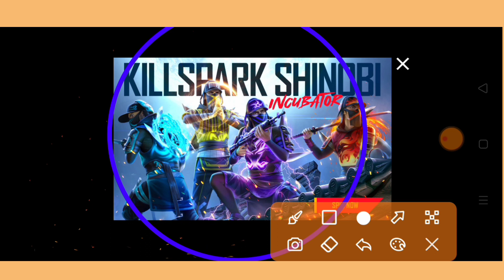NEW INCUBATOR FREE FIRE KILL SPARK GAMMA BUNDLE || NEW INCUBATOR BUNDLES FREE FIRE || INCUBATOR SPIN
NEW INCUBATOR FREE FIRE  || NEW INCUBATOR BUNDLES FREE FIRE || INCUBATOR SPIN FREE FIRE

new incubator bundles,
new incubator top bundle,
new incubator bundles free fire,
top incubator bundle,
incubator bundle,
free fire new bundles,
free fire new dress,
free fire new costumes,
killspark shinobi bundle,
killspark shinobi incubator,
kill spark shinobi incubator bundles,
free fire new updates,
new diamond spin free fire,
new diamond spend free fire,
rip 10000 diamonds,
rip 10k diamonds,
how to get new incubator in one spin,

free fire new event gun
free fire event redeem code
free fire event complete
free fire event live
ff new event
ff new event todday
ff new event redeem code
ff event
ff event new
ff event today tamil
ff event tamil
ff event in free fire
ff event today telugu
ff event complete
ff event malayalam
ff event telugu
ff event yt
ff event live
free fire new event today india server